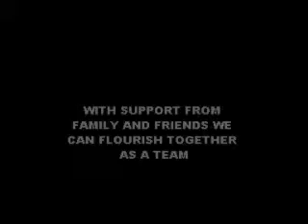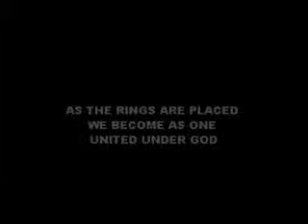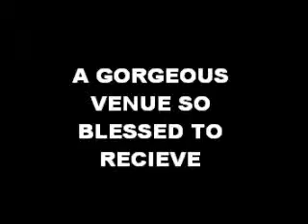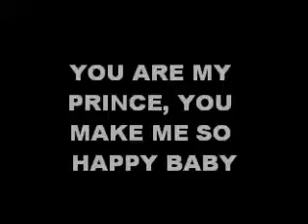Me and my Husband wedding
The happiest day of my life, when i flew to the Philippines to marry my best friend.